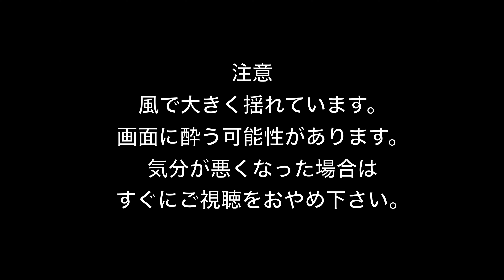エゴツルクビオトシブミの揺籃作り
揺籃を作る様子です。
とにかく風でユラユラして、とても見にくいです。静止していれば作る過程がよく分かると思うのですが。
撮影方法も考えて、今度撮り直したいと思っています。